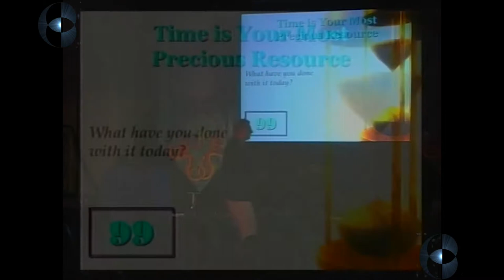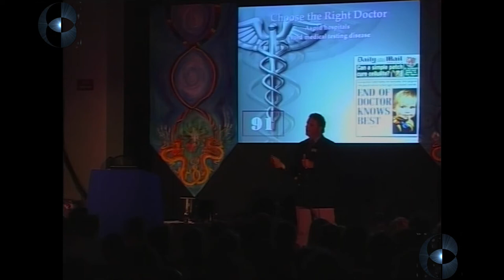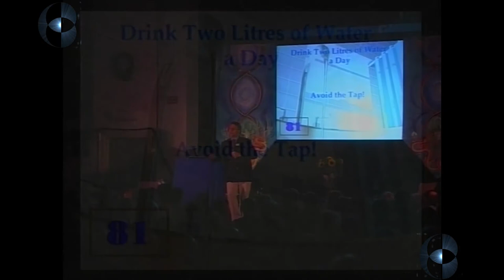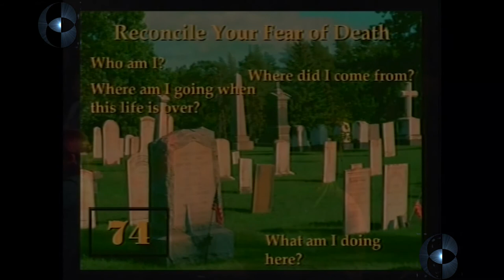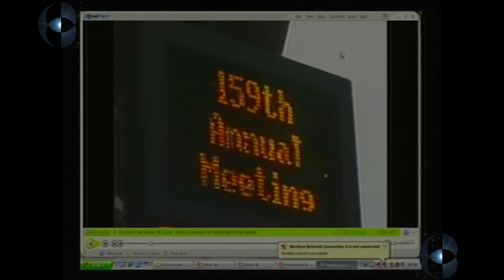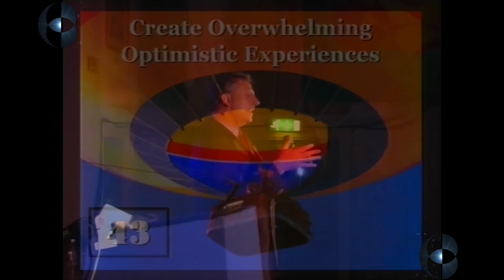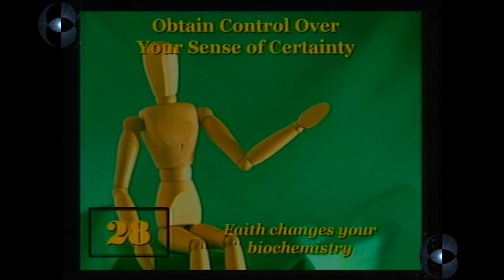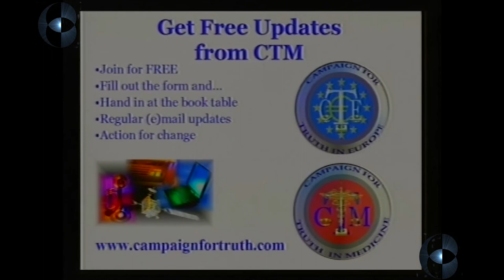Phillip Day – TOP TIPS FOR A BETTER LIFE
Phillip Day is a renowned researcher into wars going on in the realms of health and politics over issues that are deliberately withheld or misreported to the public. Phillip heads up the publishing and research organisation Credence, which works with the establishments and organisations concerned to resolve issues that are harming the public. Here, Phillip puts together a collection of top tips and insightful recommendations to make a new and improved you, including thinking outside of the box and diet and lifestyle changes.